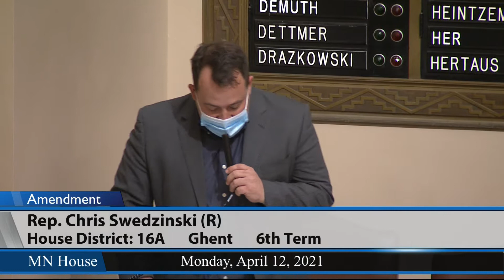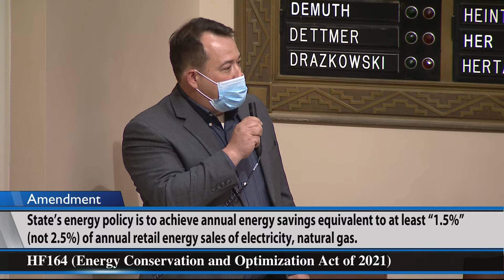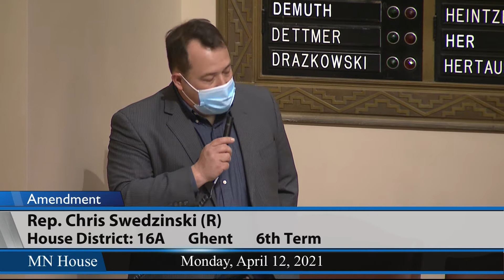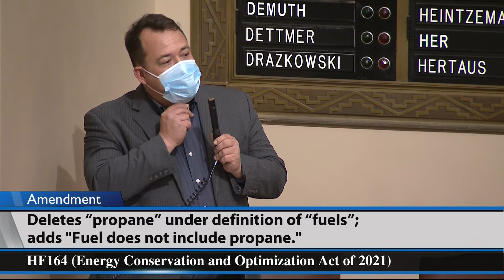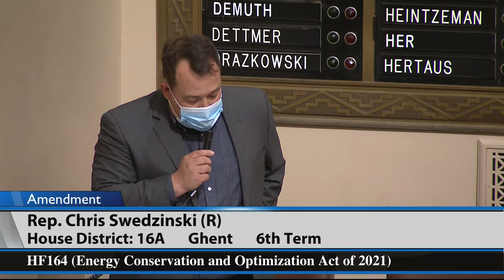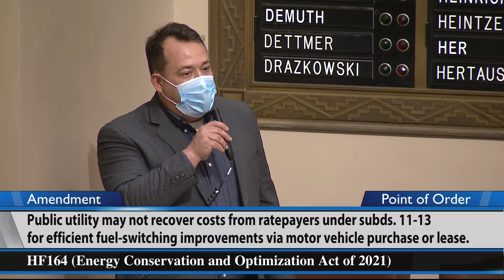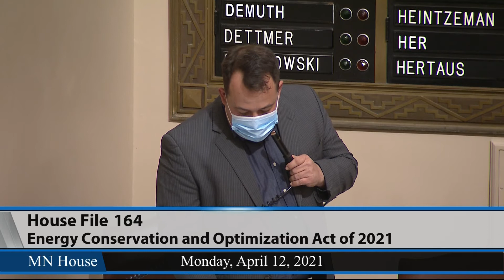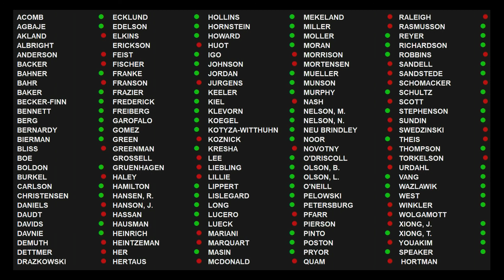House floor debate on HF164, the 'ECO Act' 4/12/21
The Energy Conservation and Optimization Act of 2021 – or “the ECO Act” – was passed by the House during its April 12 floor session.